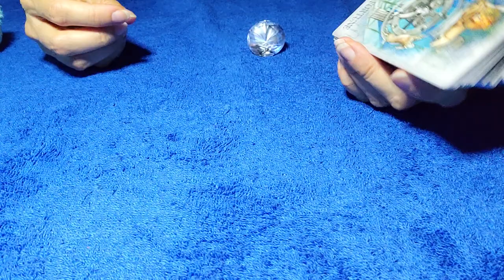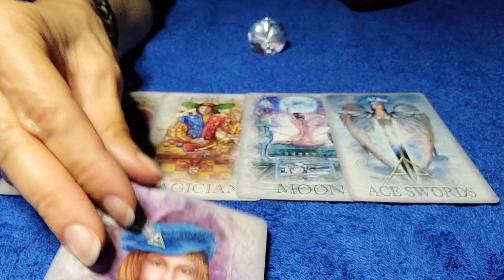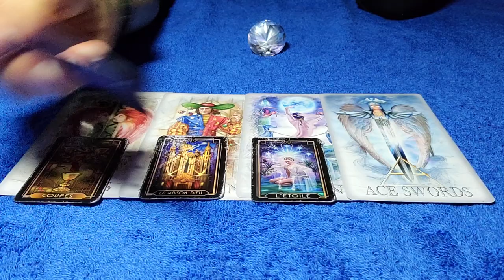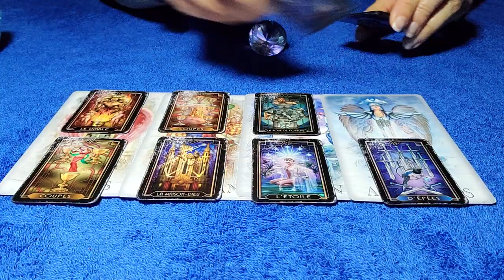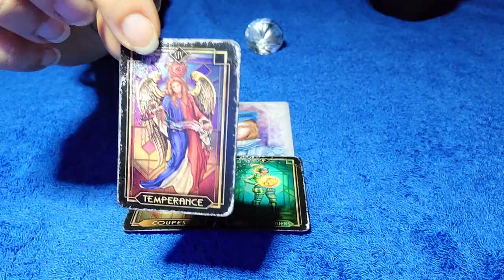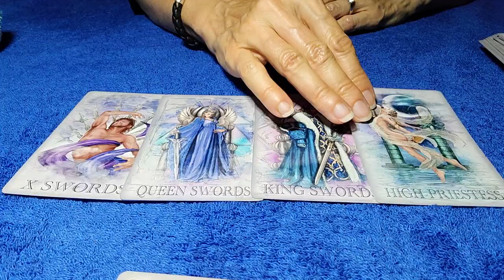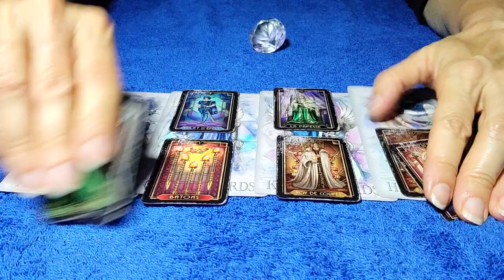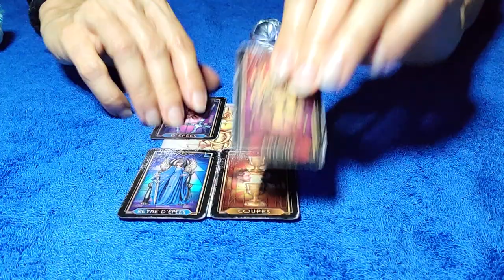CANCER - FEBRUARY 2021 THEY'RE UNABLE TO CUT THESE TIES WITH YOU 💘 TAROT LOVE READING